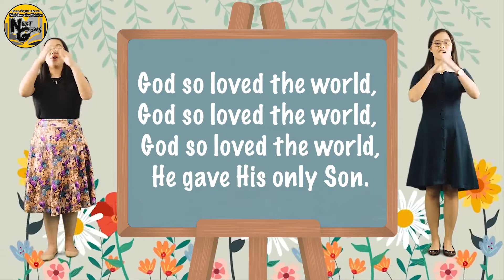John 3:16 | Kids Worship | Sunday School | Worship Songs | Verse Songs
John 3:16 | Kids Worship | Sunday School | Worship Songs  | Verse Songs for Kids

Created for the Children's Ministry of  Doane Baptist Church